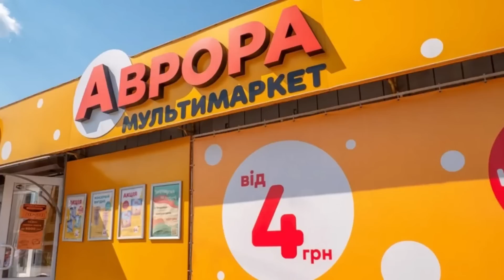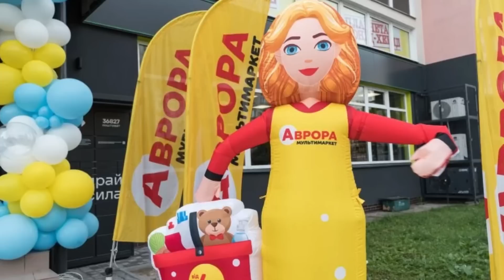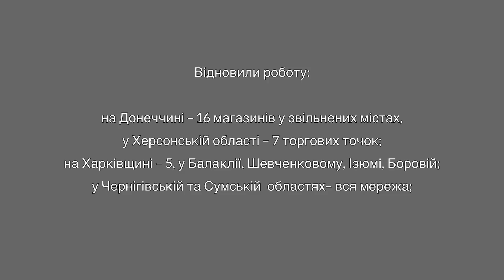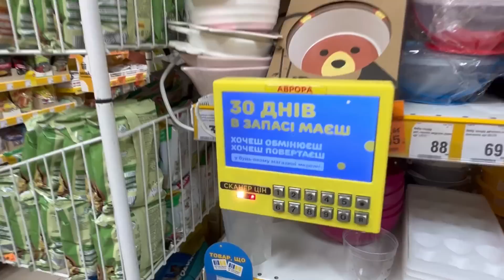ПРАВДА ПРО АВРОРУ: Як маленький магазин став мережею №1 в Україні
АВРОРА МАРКЕТ ІСТОРІЯ від ринку в Полтаві до Лідера ринку України на китайських товарах